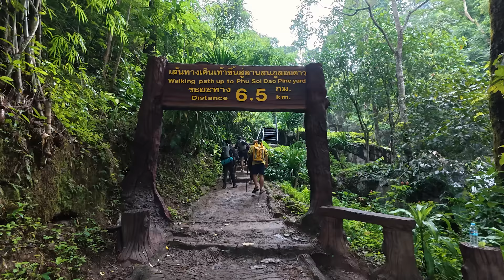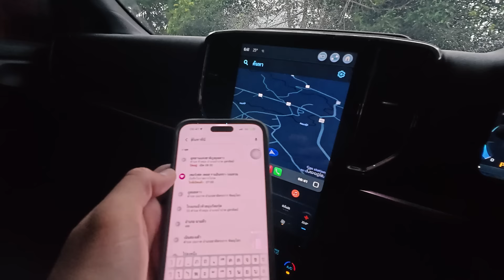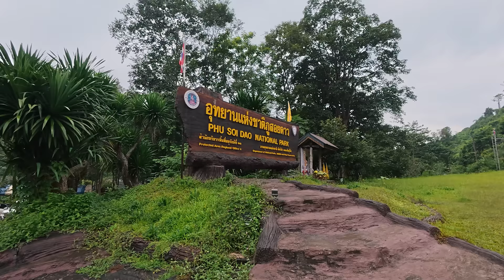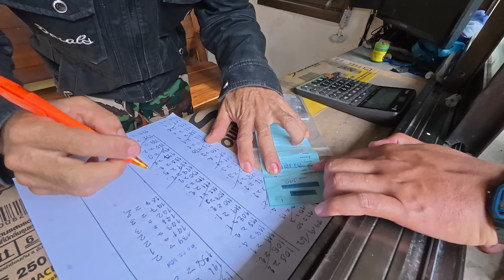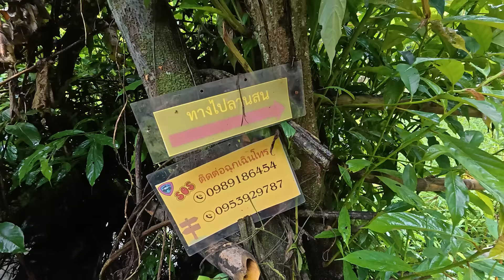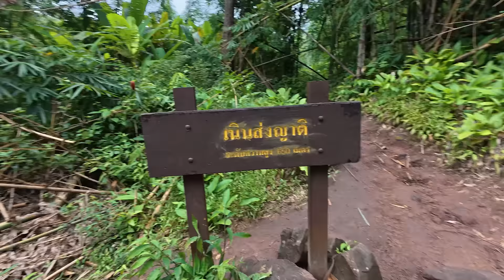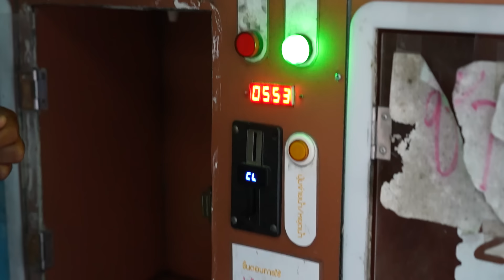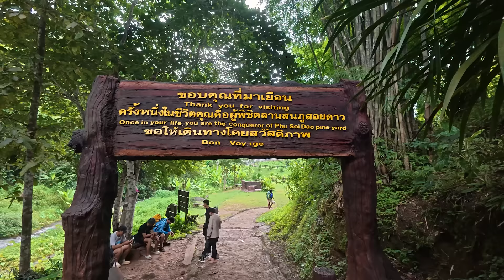EP.115 รวมตัวพิชิตยอดภูสอยดาว!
ผม:จากกรุงเทพไปอุทยานแห่งชาติภูสอยดาว8ชั่วโมง
เพื่อน:จากศรีสะเกษไปอุทยานแห่งชาติภูสอยดาว12ชั่วโมง
พวกเราคงคิดเหมือนว่าไม่อยากให้ “ความฝันที่หลุดลอยเพราะฉันมัวคอยเวลาอยู่อย่างนั้น
ในตอนนี้ที่ทำไว้คือหายใจเพื่อผ่านวันระลึกความฝันที่หล่นหาย” ขอบคุณสหายเมืองศรีสะเกษที่พร้อมใจลุยไปด้วยกัน!